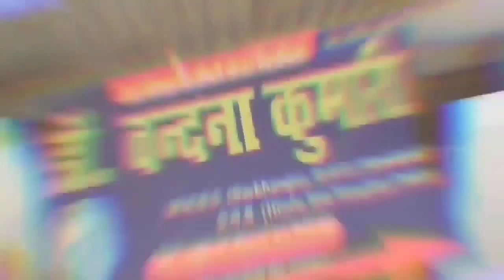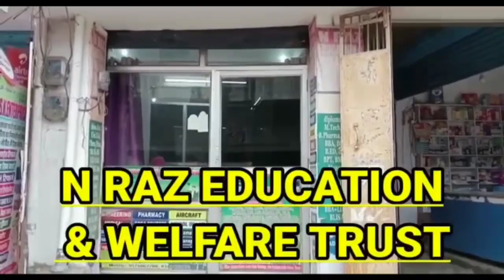नोट पर हो लक्ष्मी और गणेश भगवान की तस्वीर 𝐀𝐫𝐯𝐢𝐧𝐝 𝐊𝐞𝐣𝐫𝐢𝐰𝐚𝐥 का बड़ा बयान